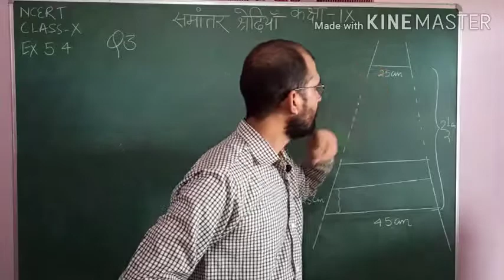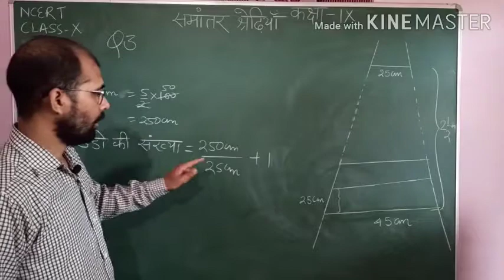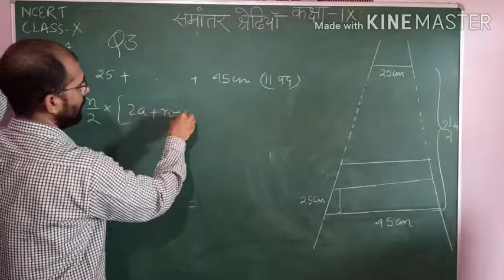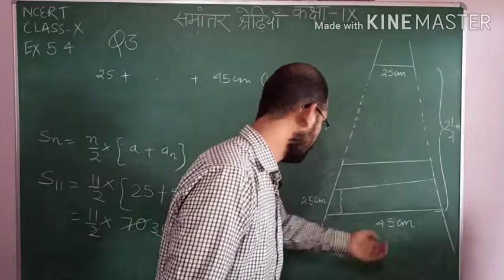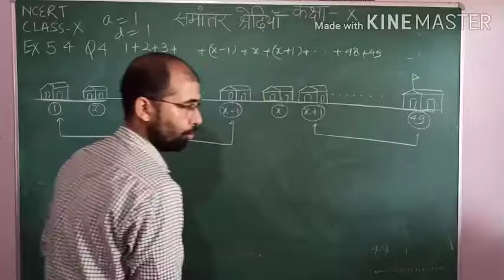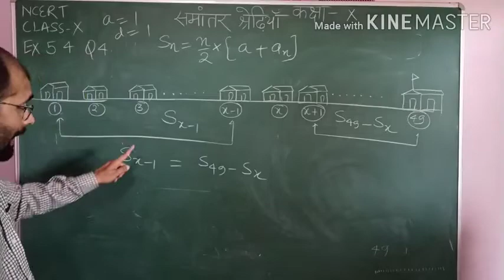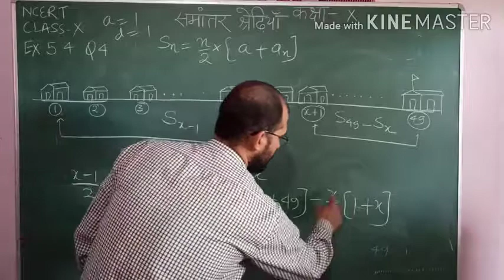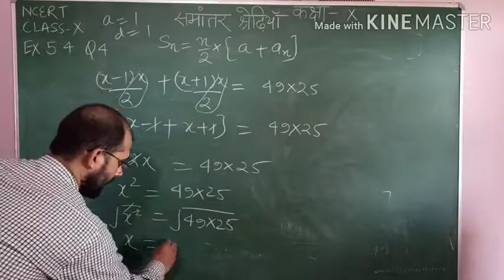Class 10 arithmetic progression exercise 5.4 Q3 & Q4